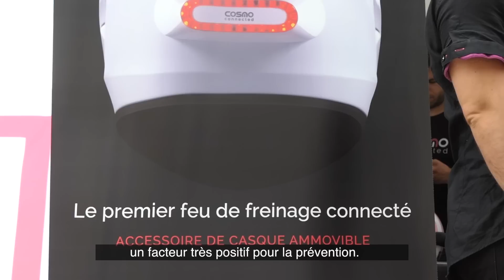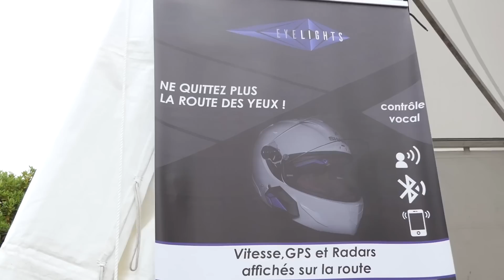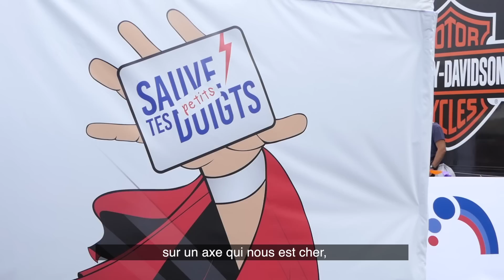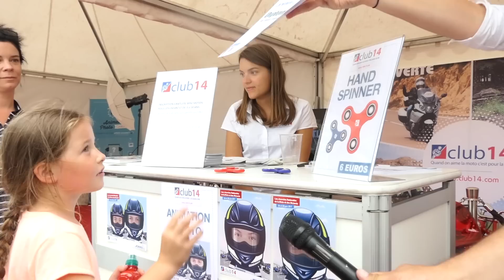JNMM édition 2017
Cette 4ème Edition des JNMM (Journées Nationales de la Moto et des Motards) organisée par le Centre National de la Formation à la Sécurité Routière (CNFSR) et Detocom et parrainée par Club 14, s'est déroulée à Fontainebleau les 24 et 25 juin 2017. Cette année de jeunes entrepreneurs ont pu présenter de toutes nouvelles innovations moto principalement autour de la sécurité. Petits et grands, passionnés de moto se sont retrouvés sur cet événement dont les mots d'ordre ont été convivialité, rencontres, dialogue, sensibilisation, prévention et plaisir !